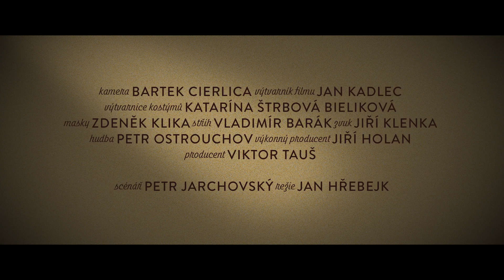První oficiální teaser trilogie Zahradnictví